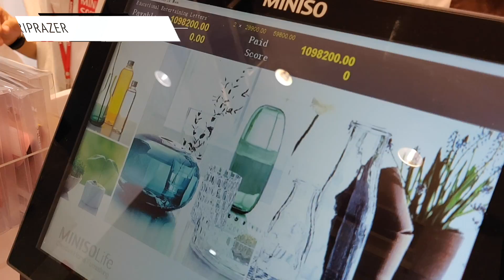Lost my Drone in Bali - Vlog! 😞😞😞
In this Video, Amit Bhawani shares his Experiences of Flying a Drone in Bali, the Indonesian Currency & the story of how he lost his Drone. Follow TripRazer

All content used is copyright to TripRazer, Use or commercial display or editing of the content without proper authorization is not allowed.